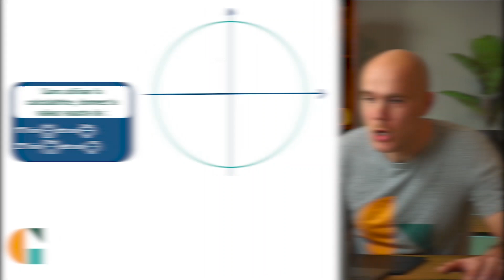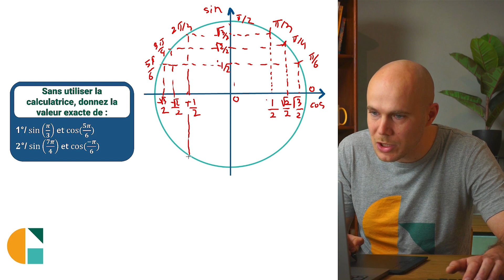COSINUS et SINUS d'angles simples - exercice corrigé - Première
maths première Comment trouver le cosinus et le sinus d'angles simples (sans calculatrice bien sûr) ?

Pour nous, Il faut juste connaître par cœur les valeurs des angles remarquables du premier quadrant. Ensuite, par projection sur les 3 autres quadrants, on retrouve tous cosinus et sinus les angles "simples".

Retrouvez des dizaines d'exercices corrigés sur galilee.ac !